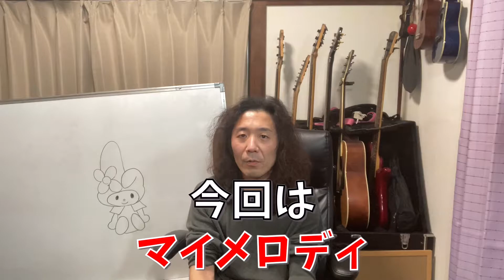【マイメロディの反省会】今まで編んだミシン糸のあみぐるみを反省しよう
今まで編んだミシン糸のあみぐるみを反省していきます！
今回反省するのは『マイメロディ』です！

☆☆☆ 再生リスト ☆☆☆